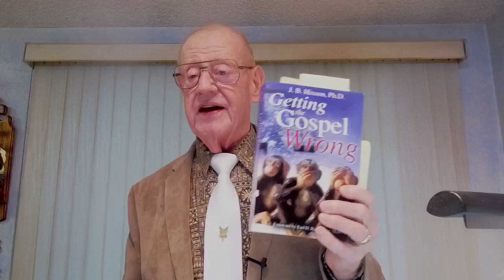Sunday Second Service - June 23, 2024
The True Gospel Part #2